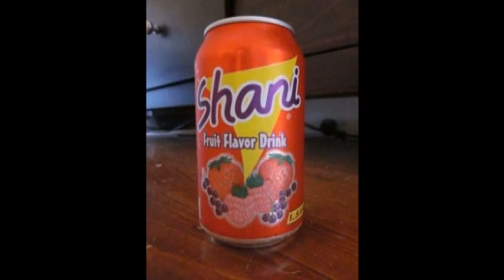Waraarka shabakada Batalaalenews.net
HANKA MUUSE BIIXI IYO SIILANYO